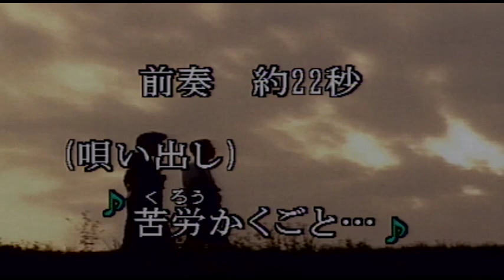（カラオケ）めおと酒 / 長山洋子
苦労かくごと・・・
›1994年
›作詞：たかたかし　　作曲：弦哲也

苦労かくごと おまえは笑って
あとから黙って ついてきた
かわいい女(やつ)さ おまえというやつ
倖せまだまだ 遠いけど
抱いてやりたい 細い肩

遅い帰りを 化粧も落とさず
おまえは寝ずに 待っている
この俺を信じて いるんだね
明日ののぞみを 捨てないで

陰で流した おまえの涙を
ごめんよ拭いても やれないで
せめて飲もうよ めおと酒